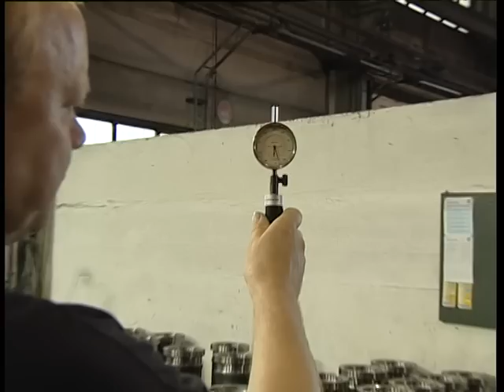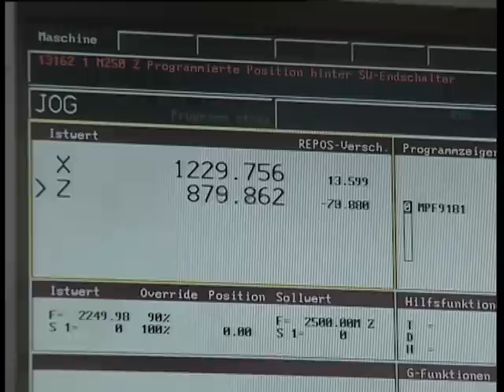Harzer Werke Motorentechnik GmbH, Manufacturer, Cylinder liners,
1. History

The HWM is a cooperation with a history of almost 140 years. In 1870, the "HW zu Rübeland und Zorge" were founded. Built as a Verhüttungsbetrieb, the cooperation changed bit by bit into one of the largest grey cast foundaries in Germany. Already in 1911, radiators were produced here, Zentralheizungskessel since 1921. In times of the GDR it was the largest manufacturer of this kind of products in East Germany with over 2000 employees.

2. Takeover by Ulrich Wittkowski

In 2002, Ulrich Wittkowski took over the HW. The Unternehmer takes advantage of tradition, experience and motivation of his employees and specialists for giessereitechnik. Today the HW is one of the last iron foundries in Germany, which developes and manufactures their products from foundry to final fitting.

O-Ton U. Wittkowski:

The main work of the cooperation today is the production of cylinder liners. Cylinder liners are considered one of the most highly stressed structual elements of an engine.
The production of high-quality cylinder liners for engines in the area of navy, rail and stationary generators as well as for pump- and supercharger engineering has been the specialty of Harzer Werke for decades. Orders from all over the world show the know-how of Harzer Werke.
The HW is specialized on the production of high-strength cylinder liners and engine components made of cast iron with lamellar graphite. By manufacturing in centrifugal cast process, it is possible to produce extremly pressure-tight and wear-resistance cylinder liners for all conventional four-stroke-engines, regarding customer specifications and various applications. The fabrication of the raw material in their own centrifugal cast iron foundry, as well as the accurate finishing operation at the own company are of a major advantage here, for it enables them to centralize the entire process of quality assurance. The flexibility regarding customer requirements is also increased by this.

3. Centrifugal Casting

The cast production takes place in a mid-frequency furnace. The optimum castchanneling and compliance to chemical analysis are monitored by computer and permanent sample taking.
Both digital temperature testing method and the experience of the smelters help detect the perfect tapping- and casting time.
The cast is poured into a rotating mould and congeals under the effect of centrifugal force. That generates a high-tight homogeneous structure, which is not impurified by contraction cavities, inclusions or blow holes. So the basis for a clean and absolutely pressure tight material structure is already created in the process of casting.
Regarding customer requirements, different alloys can be offered.

4. Quality standards

In the company-owned laboratory the verification of the achieved parameters takes place. Chemical properties, tensile strength, hardness of the material and bending strength are ascertained, using computer-assisted analysis. The structure of graphite allocation is verified is both qualitative and quantitative. Special advertence is put on the compliance of geometrical measurements and surface relating requirements.

5. Machining and Treatmant

The outer conditioning of the centrifugal cast blanks proceeds on modern cnc lathes. plane parallelism and concentricity are assured through machining in a chucking. Afterwards, these parameters are measured competently. The company is able to manufacture cylinder liners from 130 mm up 600 mm (5 to 24 inches).
Through production of the liners entirely in the company, they are able to respond flexibly regarding delivery times - even of small batch sizes.

With the high quality of their products, the cooperation has a very good reputation on the world market, so that further investions are planned.
With quality from one hand the HW provides troubleshooting for many technical problems.